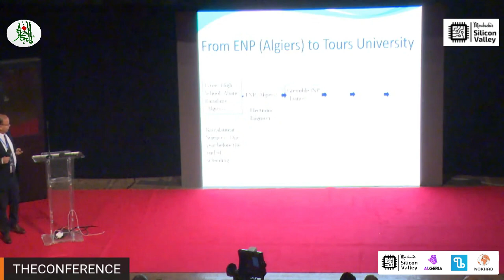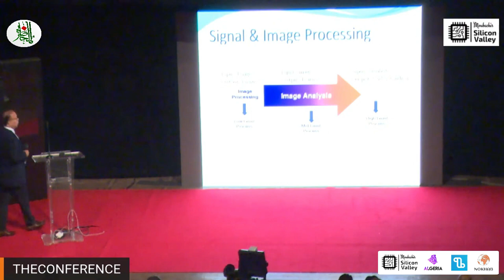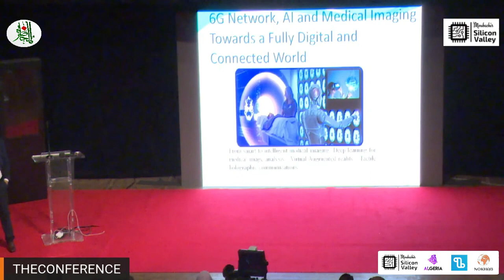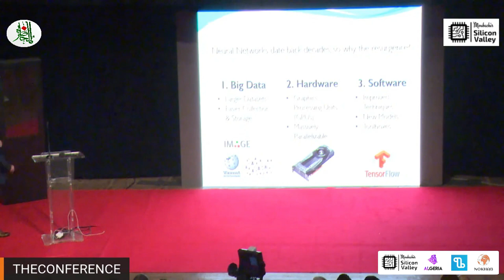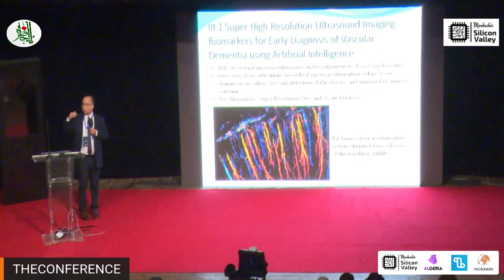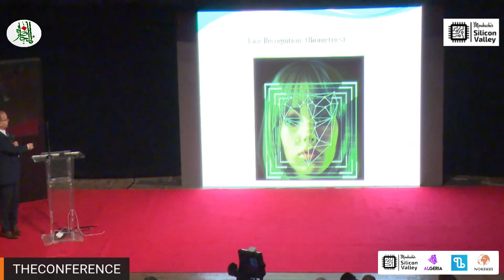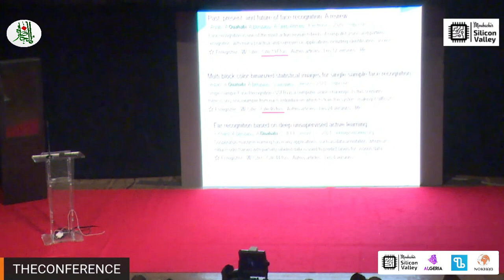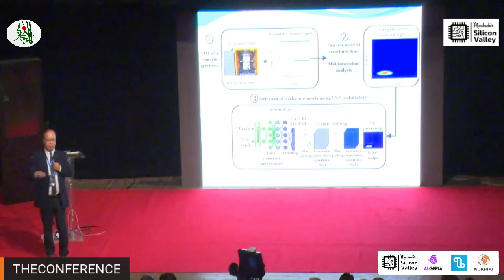AI for the development of Algeria Concepts, challenges, opportunities and ethics